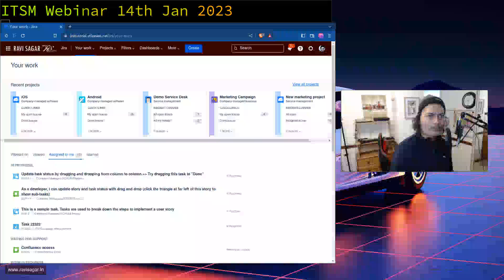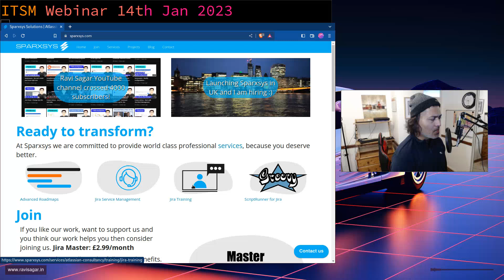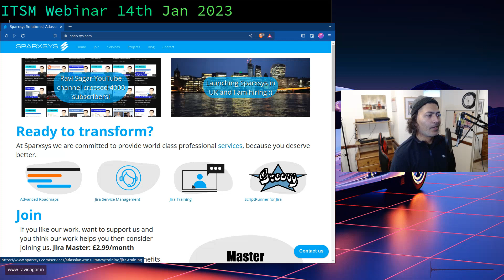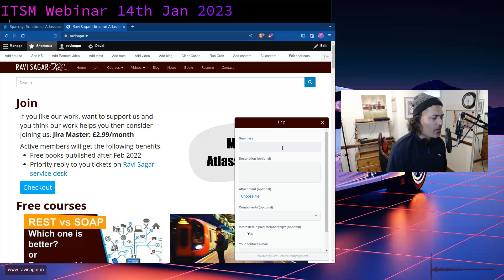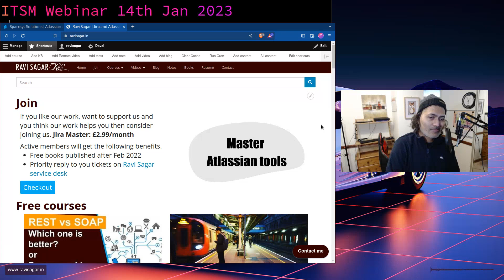First ITSM webinar on 14th January 2023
As promised earlier I will be doing the first webinar on 14th January 2023. The topic would be ITSM.